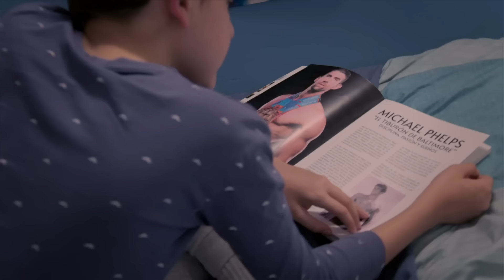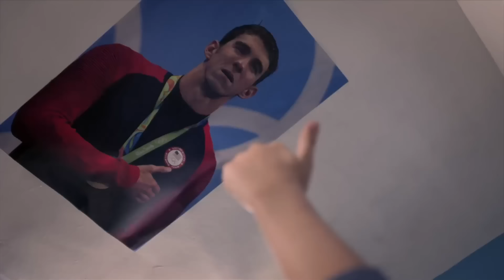Jonás cae de la azote por culpa de su hermana | La Rosa de Guadalupe 1/4 | Con ojos de valentía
Jonás sueña con ser un nadador profesional, pero por salvar a su hermana Margarita, él sufre un terrible accidente y ya no podrá volver a nadar.